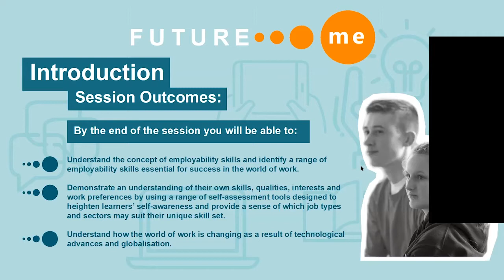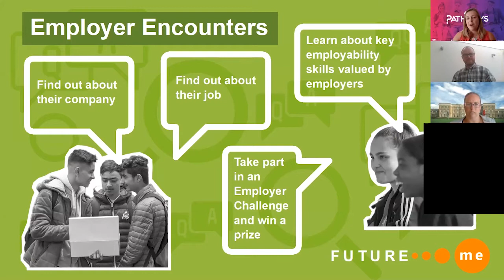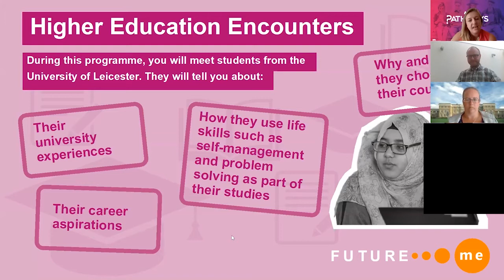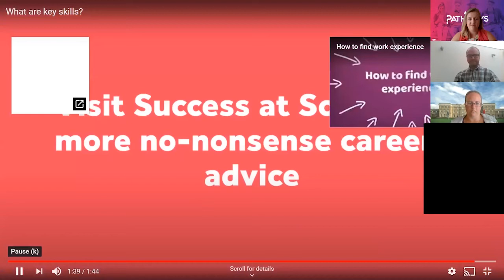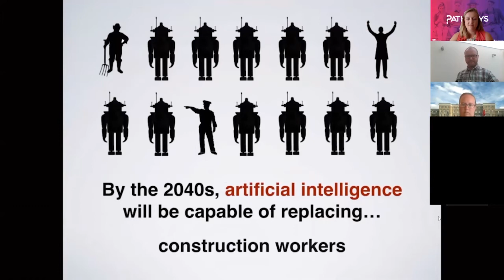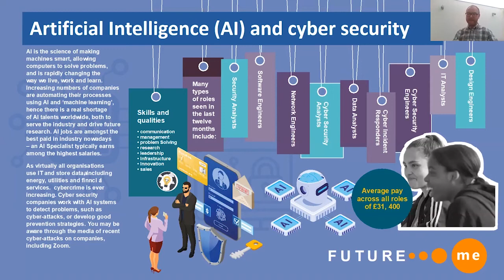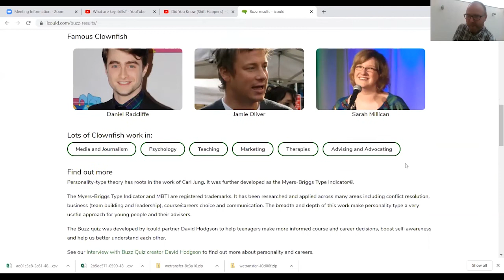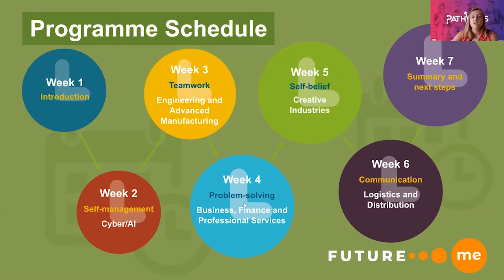Future Me- Hello and Welcome Session Recording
A recording of the first introductory session in the Future Me programme! We got a chance to meet the students who will be joining us twice a week over the next six weeks and discussed the plan for this programme.

Teaching Session Plans for the Future Me Programme are available to accompany these videos and worksheets.